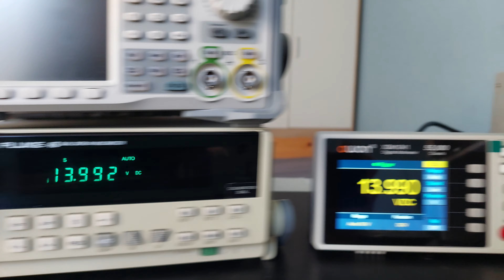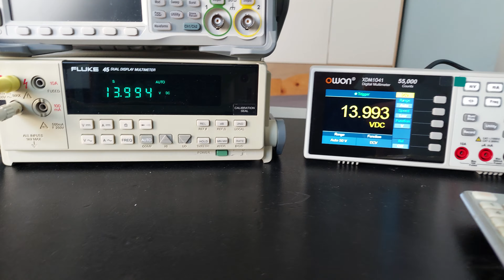Wanptek TPS3010 hidegindítás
Wanptek TPS3010 a legpontosabb "olcsó" labortáp ha terheletlen feszültségről esik szó, de bekapcsolás után azonnal?